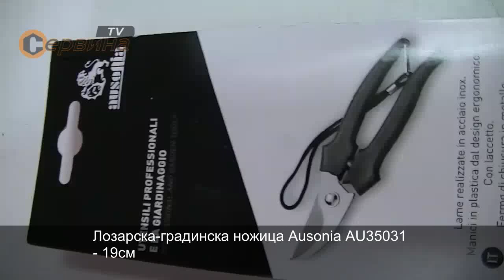Лозарска-градинска ножица Ausonia AU35031 - 19см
- Стандартен градинска ножица
- Изработен нож от неръждаема стомана - inox
- Удобна връзка за ръка
- Пластмасова дръжка, заключващ иноксов механизъм

Приложение:
- Идеален за лозя и плодови дръвчета